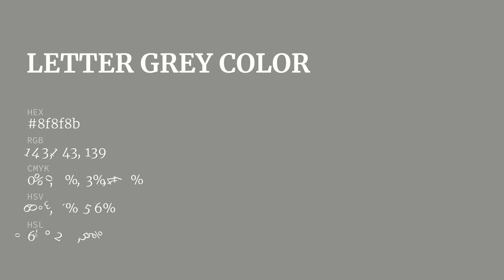Letter Grey color 8f8f8b hex color - Grey color - Cool color 8f8f8b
What color is Letter Grey ? 8f8f8b hex color - Grey color - Cool color 8f8f8b

Hex 8f8f8b Color Code is also known as Letter Grey color.

Hex 8f8f8b Color code in RGB color code model is created after adding 56.08% red color, 56.08% green color and 54.51% blue color.
Hex 8f8f8b Color code in CMYK color (process color) code model is generated after subtraction of 0% cyan, 0% magenta, 2% yellow and 43% black.